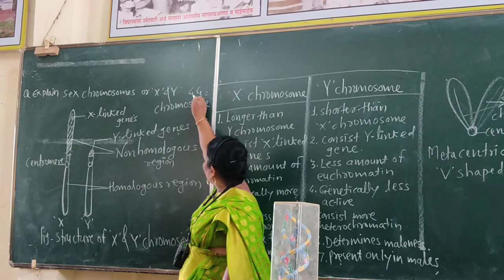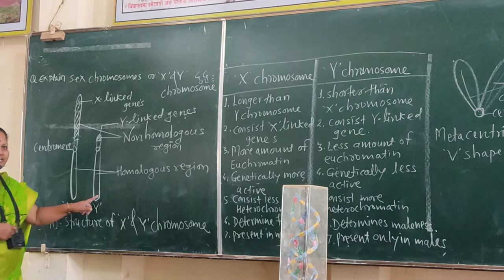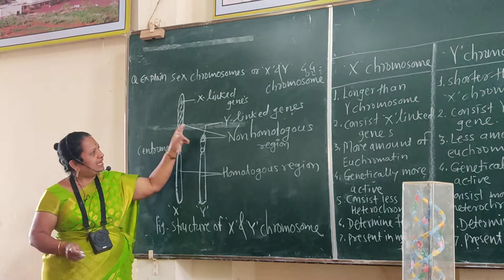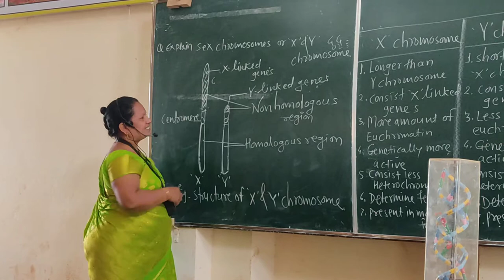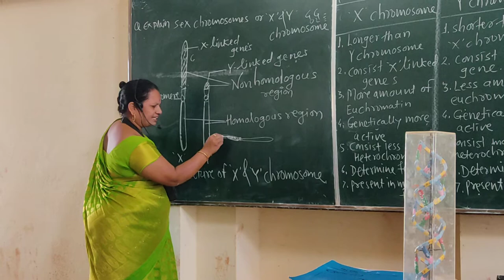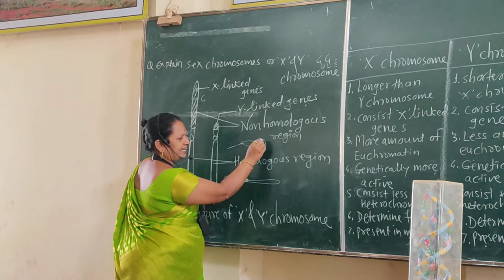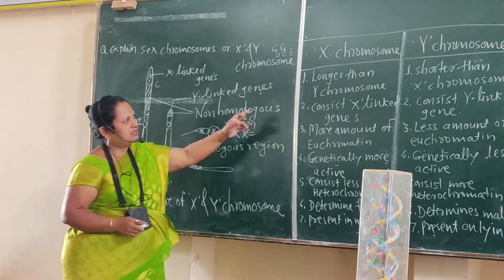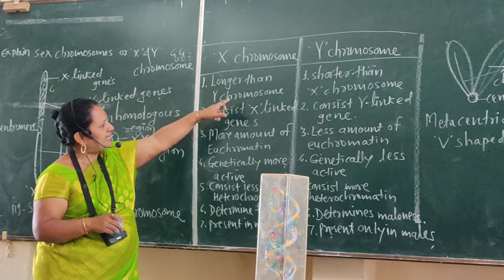Structure of X and Y Chromosome and Difference between X and Y Chromosome